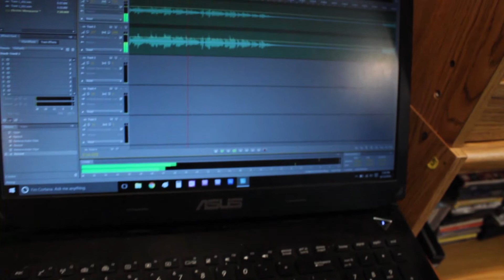Ben Aaron - "Electric Sheep" (Instrumental)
I am still trying to write a song each week. Here is my latest piece, "Electric Sheep", an instrumental on the electric guitar. Lyrics have yet to be writen, but this is a healthy start.

Current weight = 204 lb = 92.5 kg
Starting weight  = 230 lb = 104.3 kg